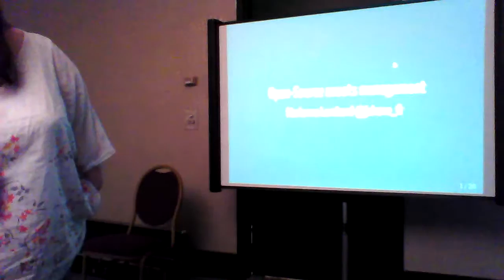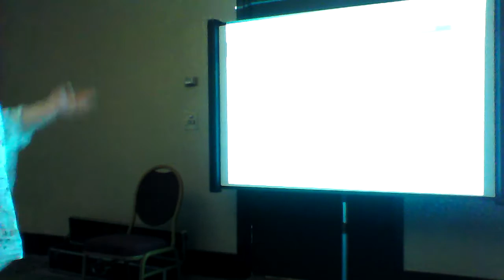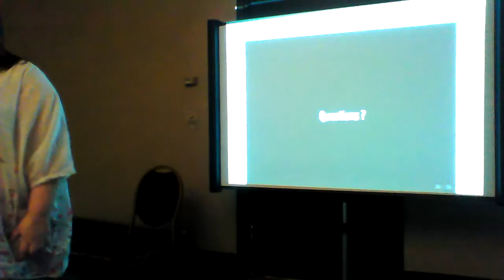Flock 2015 - Open-source asset management with Fedora - Marianne Lombard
Have you ever managed hundreds or thousands of hardware ? Discover how to inventory them, follow incidents, manage support contract and licenses with open-source tools like FusionInventory and GLPI